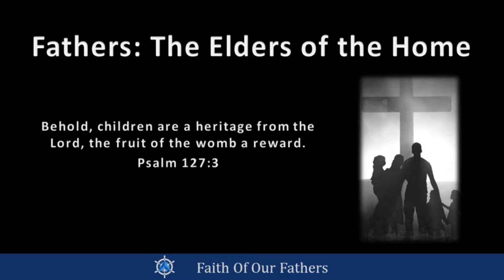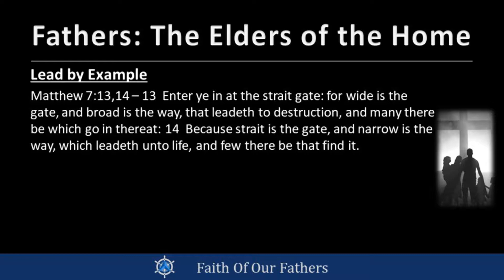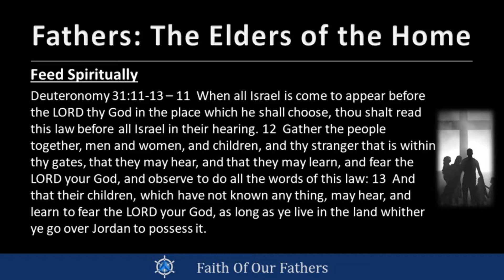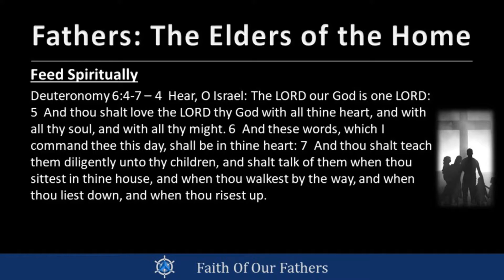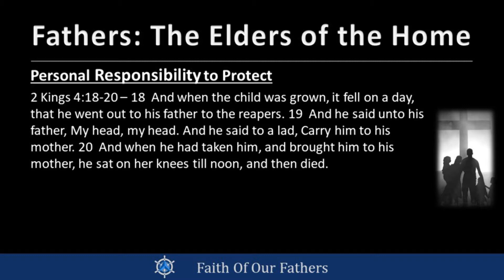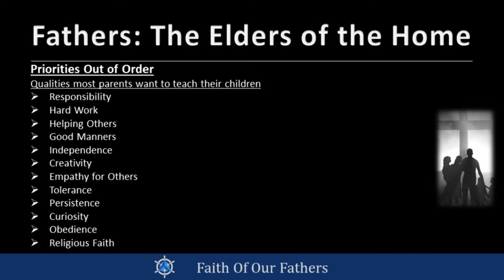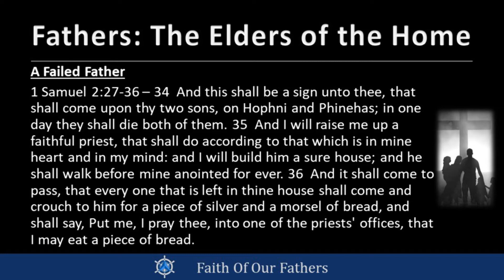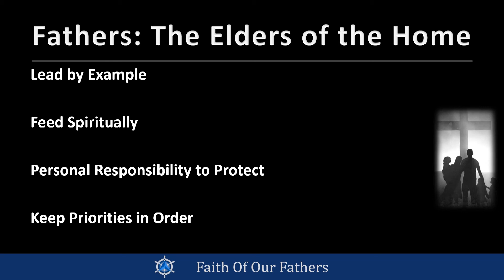Faith Of Our Fathers 3: Fathers, The Elders Of The Home - Jamison Crouch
2019 Church of Christ Area-Wide Meeting, Houston, Texas